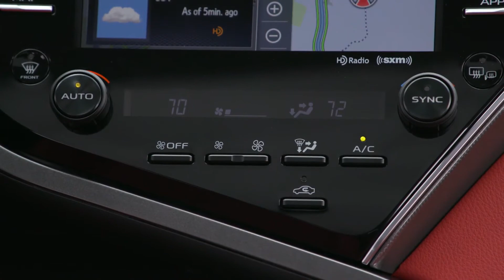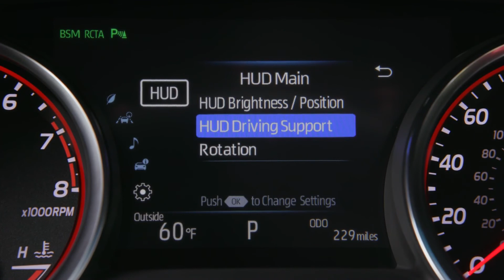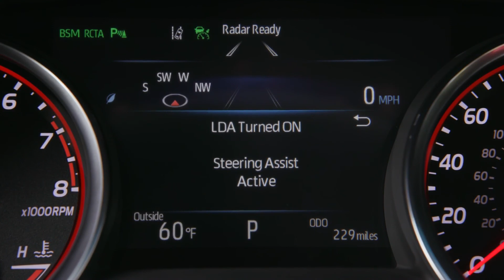2018 Toyota Camry XSE Interior Design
The completely redesigned interior of 2018 Toyota Camry is a fusion of functionality, futuristic styling, and a high degree of personal space and craftsmanship.  While the driver is situated in a sporty cockpit-type environment having gauges angled toward his or her direction, the front passenger is treated to a sense of openness and freedom that results from the innovative dashboard design. A key visual element of this driver-focused design concept is a sweeping yet elegant new character line that flows down from the instrument cluster and bisects the center console waterfall. The design of the entire front console strikes a smooth connection between the ease of use of all controls/systems and a handsome and modern sculptural look that is pleasing to the eye. All surfaces throughout the cabin—dashboard, instrument panel, center console, door trim, etc.—employ the highest grade of soft touch and premium materials. Using an approach typically used in home furnishings, the design utilizes a mix of tones and hues throughout a space rather than a strict color profile. The result is a cabin space having diverse colors and materials, and that enhances passenger comfort and visual satisfaction.